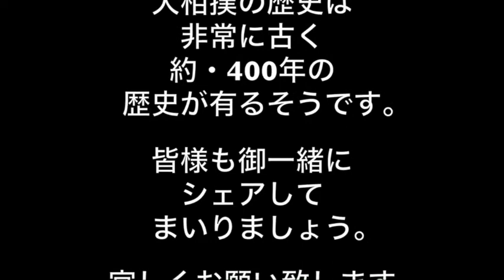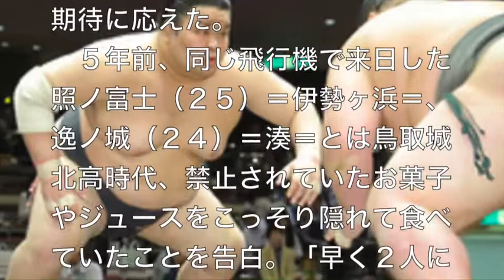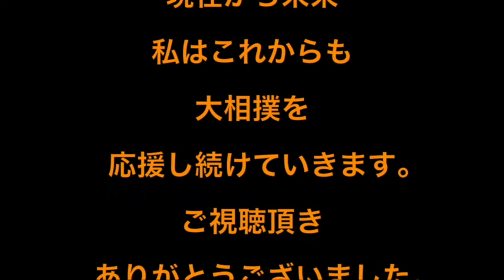昨年度学生横綱・水戸龍・・ようやく納得いく相撲！栃丸破り2勝目！！